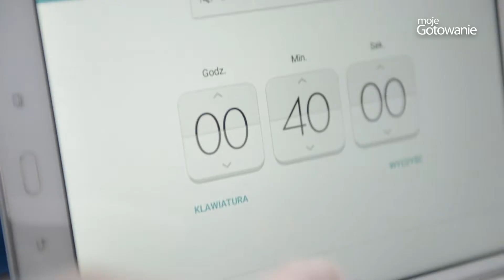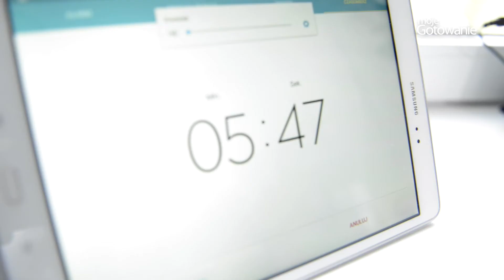Ania i Łukasz Kuchenne Zmagania 2015